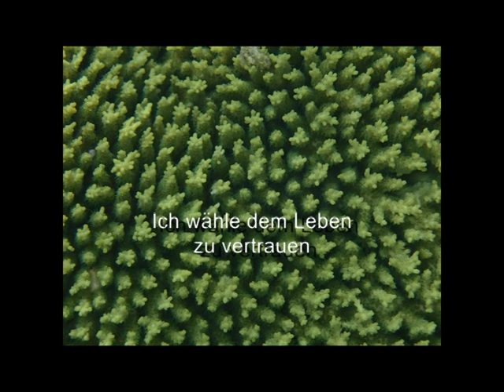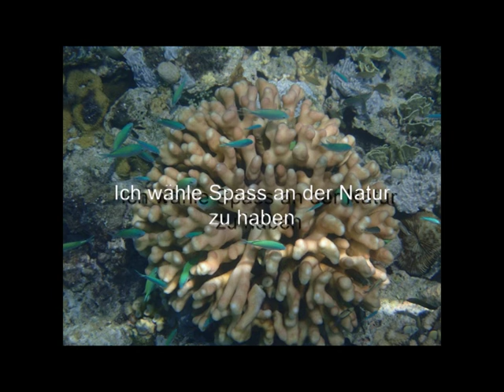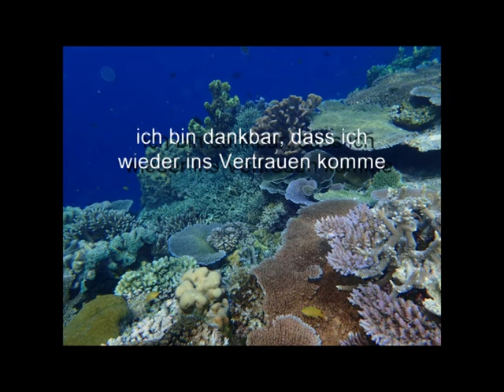EFT Klopfakupressur Klopfanleitung : dem Leben vertrauen Schweiz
Klopfanleitung EFT zum Thema: Vertrauen ins Leben
die Klopfpunkte bei jedem Bild wechseln. Die Punkte findest Du auf dem Video - oder auf der Webseite